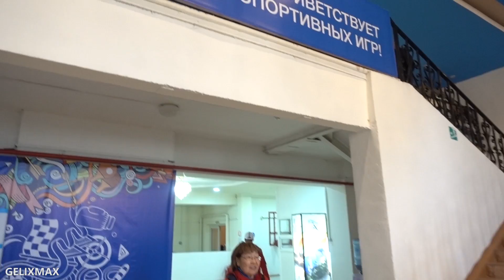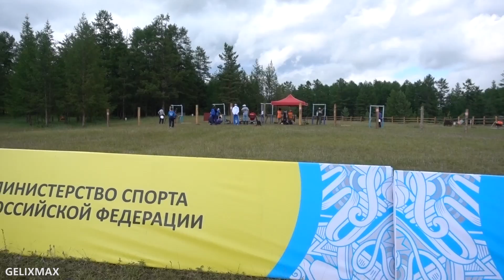Амга - 6 июля / VII Спортивные Игры Народов РС(Я). 4 день Игр. Блог Максима Тихонова - GELIXMAX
Обложка5а Семен Жендринскэй хаартыска5а туhэриитэ
Канал сайдарыгар комолоhуоххутун соп :)
Сбербанк картам: 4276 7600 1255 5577
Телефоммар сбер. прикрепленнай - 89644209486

Максим Васильевич Т.

Максим Васильевич Т.